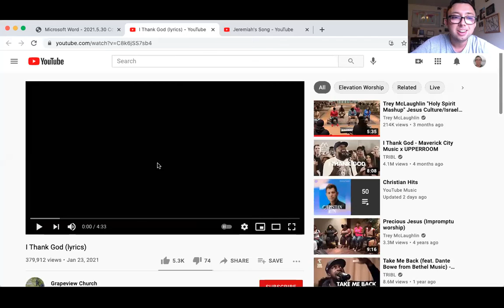May 30, 2021 – Salina Brett – Church on Main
“Stop Chasing Your Nightmares!”
A reflection on God meeting us in the midst of fear, led by Salina Brett.

Church on Main is a worshipping community where we seek to follow the way of Jesus through:
– Love of God, self, others,
– Mission to all in need,
– And celebration of our diverse identities, including race, ethnicity, gender, nationality, physical and mental health, age, sexual identity, religious background, and social-economic status.
We intentionally affirm and welcome all.